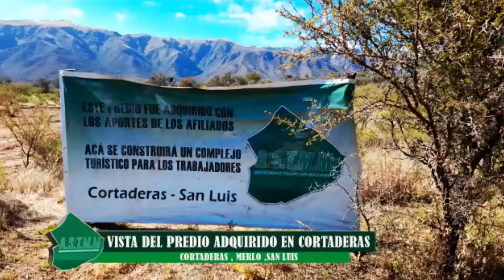VACUNATORIO EN LA PLAZA DE MORENO